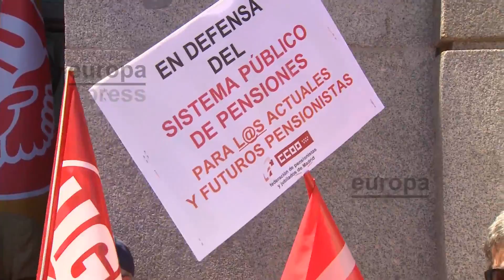Una cadena humana rodea el Banco de España por las pensiones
Cientos de personas se han concentrado este miércoles alrededor del Banco de España formando una cadena humana para conseguir unas pensiones "dignas" y "que se derogue la reforma de las pensiones de 2013".